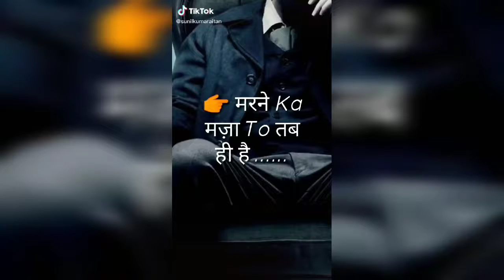Tiktok best videos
Team o7best tiktok video